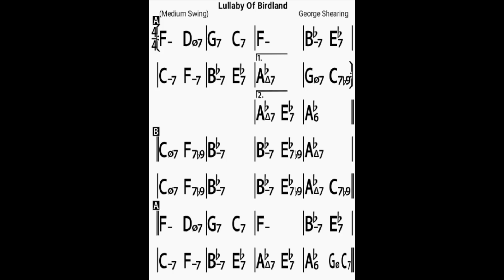Lullaby of birdland(no piano)/bpm80/backing track